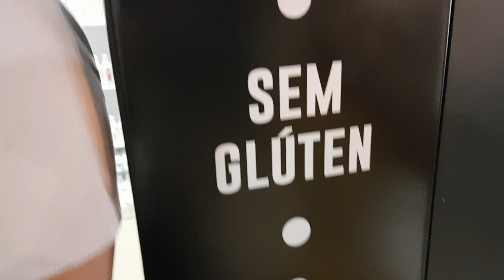SAKE GAZ_ BCB 2019